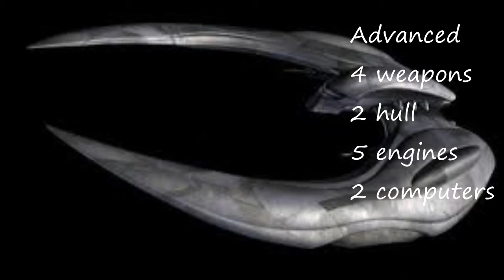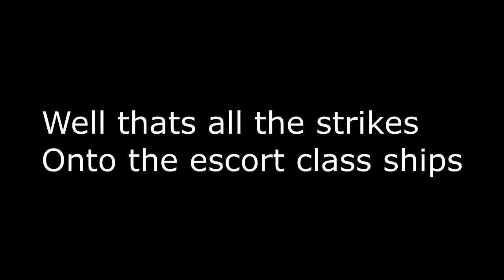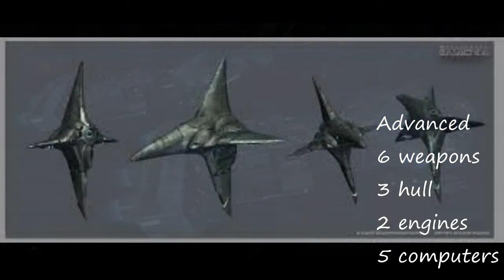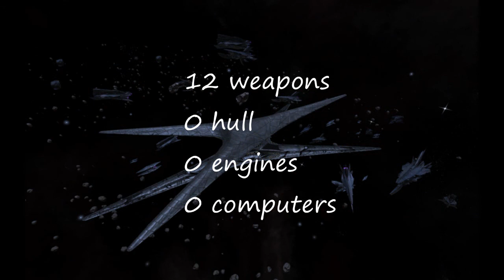Bsgo: The ships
What the ships have unadvanced and advanced